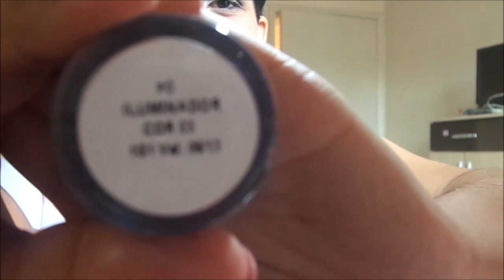Comprinhas na 25 de Março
O meu primeiro vídeo do canal é de comprinhas na 25 de março a pedidos da Danny Sacer , se quiser deixar dicas ou criticas construtivas para melhorar os próximos videos é só deixar comentários aqui no vídeo e farei de tudo para fazer melhor ..